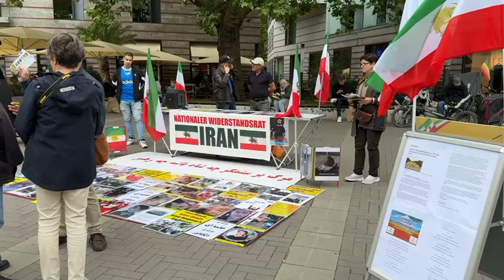مونستر آلمان - فعالیت ایرانیان آزاده در آستانه تظاهرات بزرگ در برلین - ۲۵خرداد